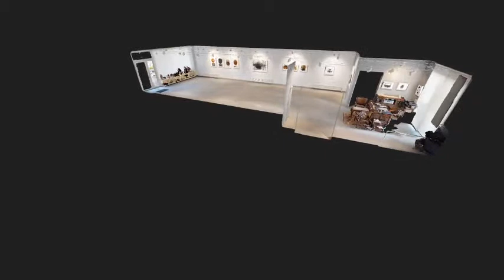Tansel Türkdoğan Sergisini 3D İzleyin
TANSEL TÜRKDOĞAN
« İmgenin Gücü - Power of Image »
Resim Sergisi - Painting Exhibition
 12 – 27 Nisan 2019      A Salonu

Galeri Soyut, 12 – 27 Nisan 2019 tarihleri arasında Tansel Türkdoğan’ın “İmgenin Gücü” isimli kişisel resim sergisine ev sahipliği yapıyor.
Gallery Soyut hosts Tansel Türkdoğan’s personal painting exhibition titled “Power of Image” between 12th – 27th April 2019.